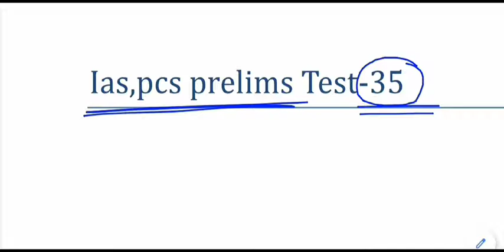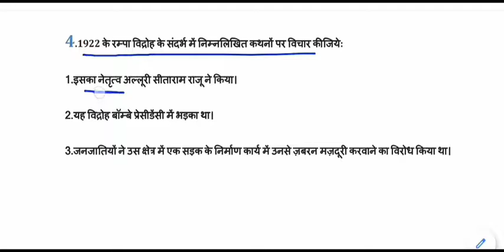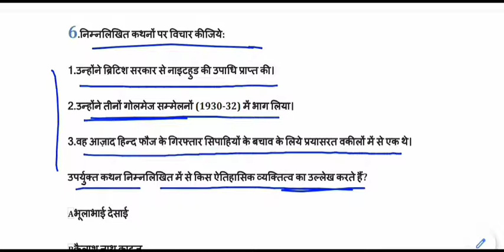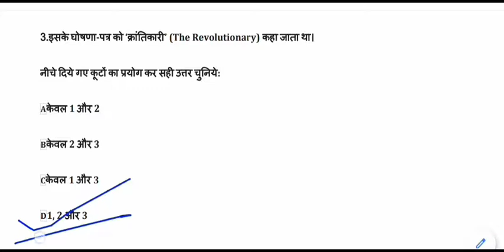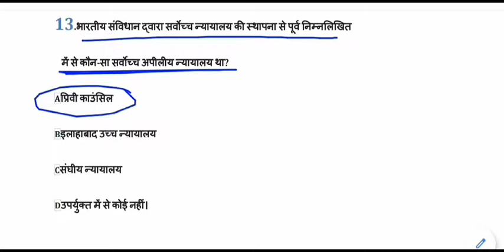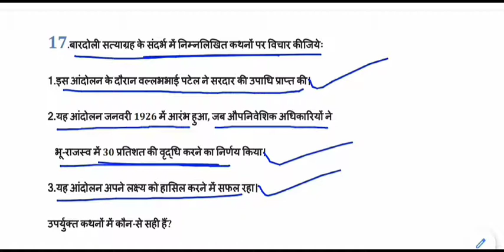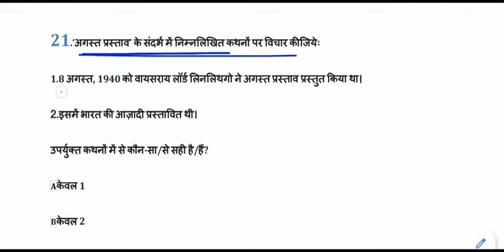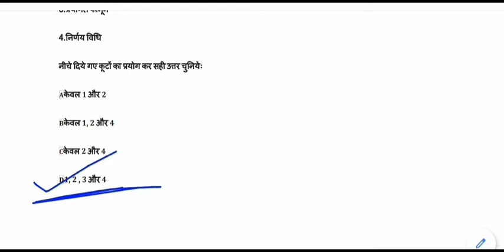Expected General Studies MCQ for IAS,PSC,MPPSC,UPPCS,BPSC || ias psc pre set-35